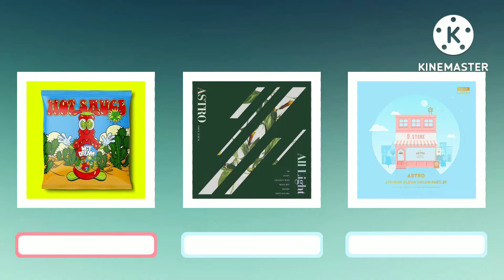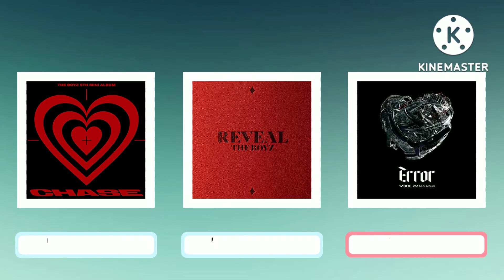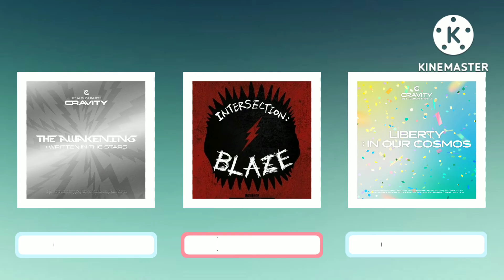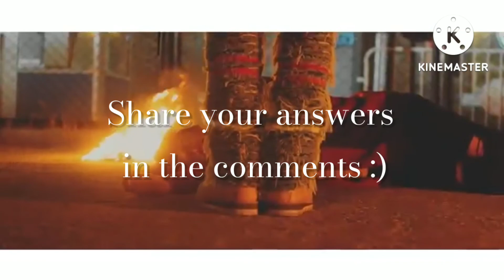[KPOP GAME] WHICH ALBUM ISN'T FROM THE SAME GROUP ? | BOYGROUPS VERSION (#1)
WHICH ALBUM ISN'T FROM THE SAME GROUP ? (BOYGROUPS VERSION) #1